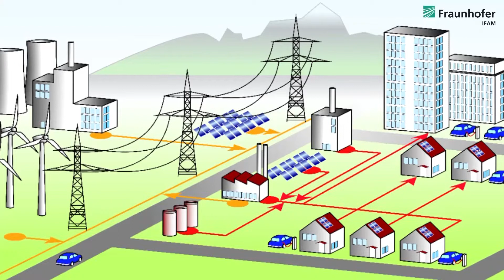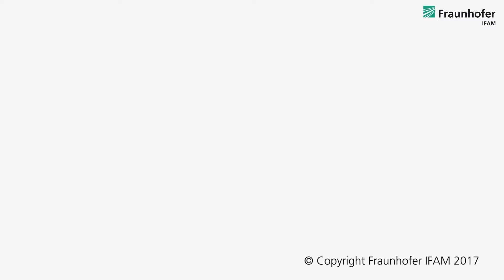Wissenschaft im Dialog: Experteninterview mit Karin Janßen, Fraunhofer IFAM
Grafische Informationssysteme der Energiesystemanalyse